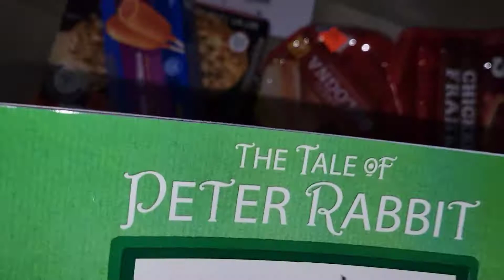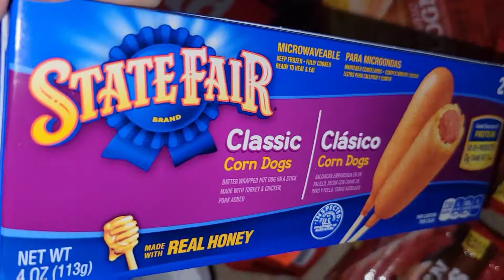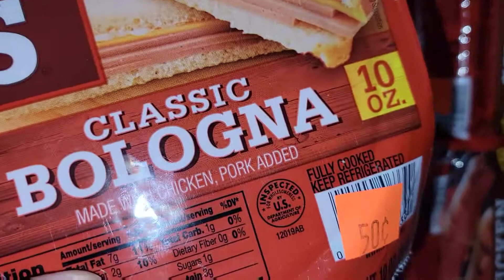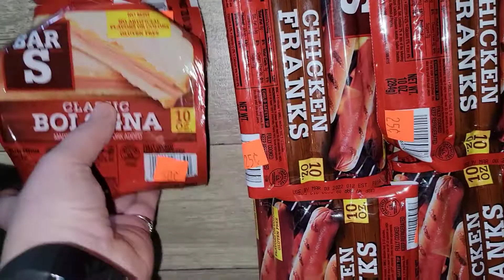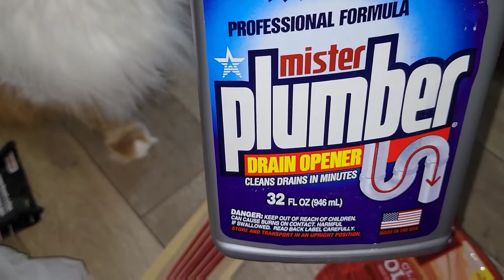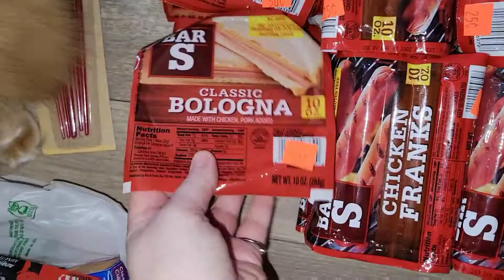Dollar Tree 🌳 Mark Downs? What?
So I stopped by Dollar Tree to get a couple items and found Bar S Chicken Hot Dogs for .25 cents each and Bar S Bologna for .50 cents each- they had it marked down because it was close to the expiration date. I already put it into the freezer.